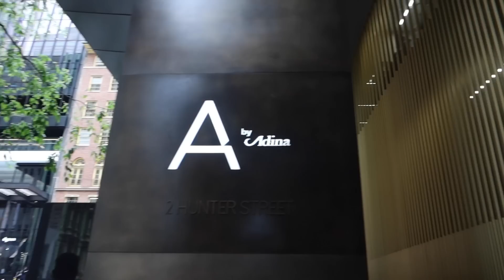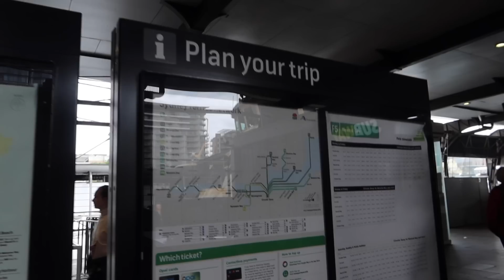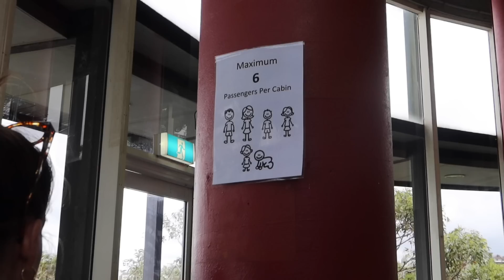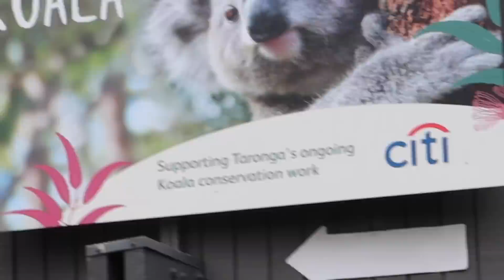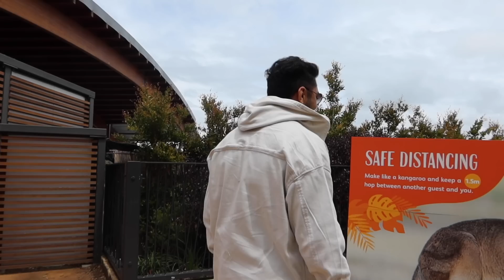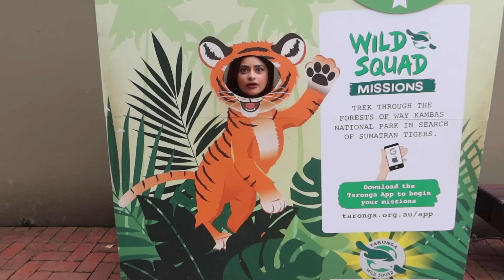Silver gull attack in Sydney | Anam Darbar